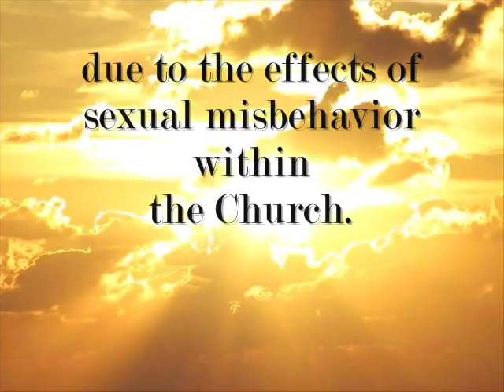Cloud's Veil - Liam Lawton - Let Us Be A Light Ministry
Catholic/Christian hymn about holding onto God in the face of life's storms.  Interpreted with images by Let Us Be A Light Ministries, as a prayerful healing reflection for all those who have been hurt in any way by sexual misconduct in the Church.